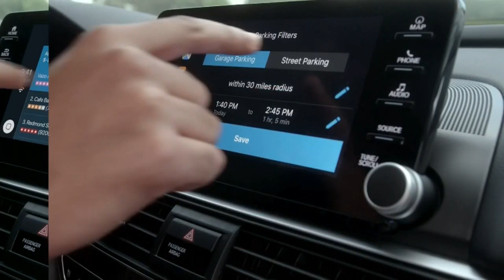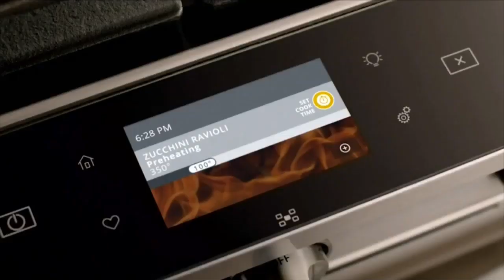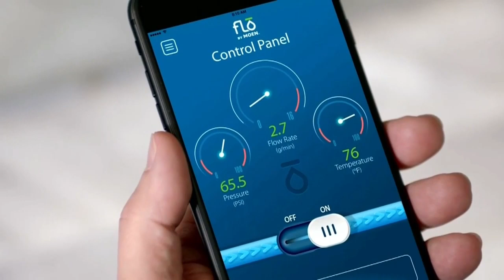2019 Consumer Electronics Show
Live from Las Vegas